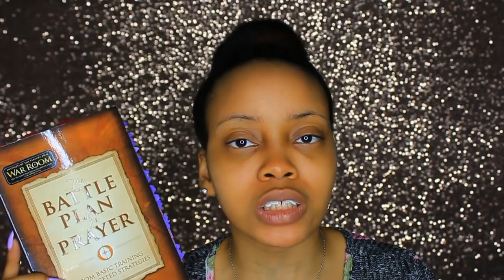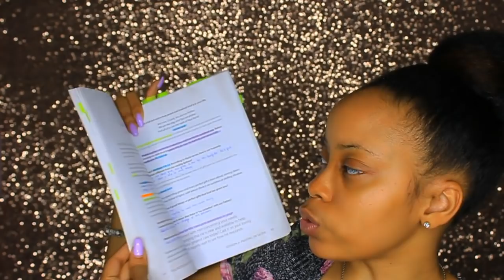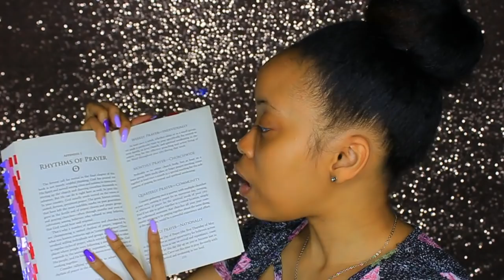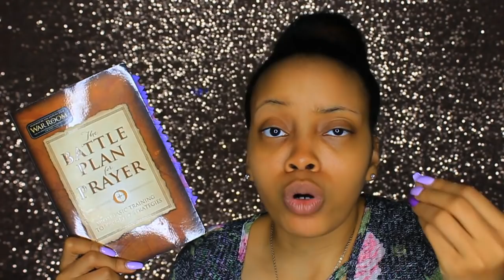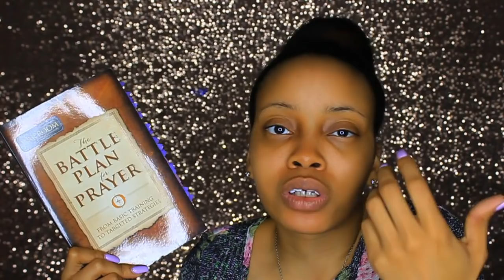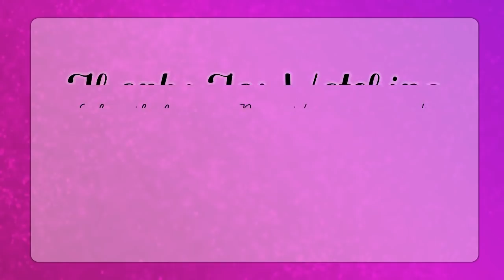Battle Plan Prayer by Alex & Stephen Kendrick {Book Review}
Hello Gems!

Here is a review on one of my favorite books and Bible studies! The Battle Plan for Prayer by Alex and Stephen Kendrick.

Purchase War Room

"He must increase, but I must decrease." - John 3:30